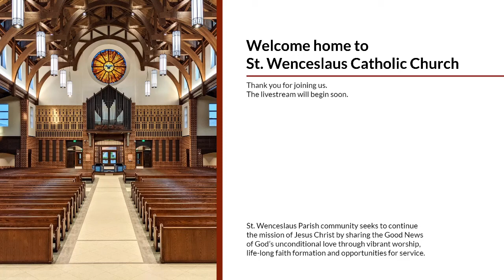Memorial of the Holy Guardian Angels; First Saturday of the month, Oct. 2,2021